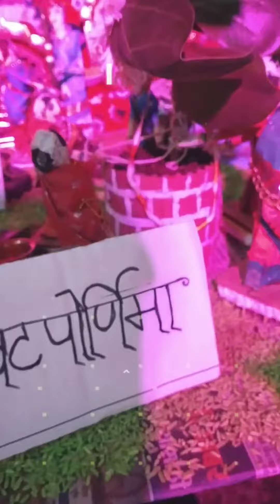Dida divasachi pahuni nighali Gauri Ganapati song Decoration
My Home Gauri ganapati Decoration

Solapur,